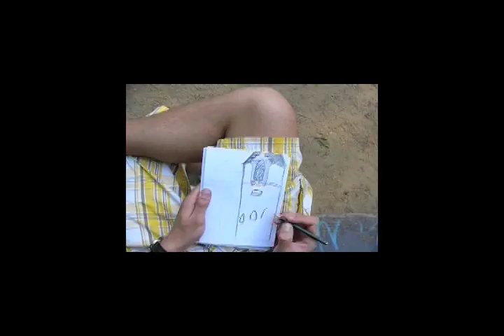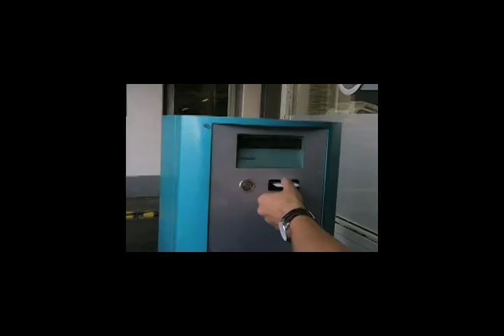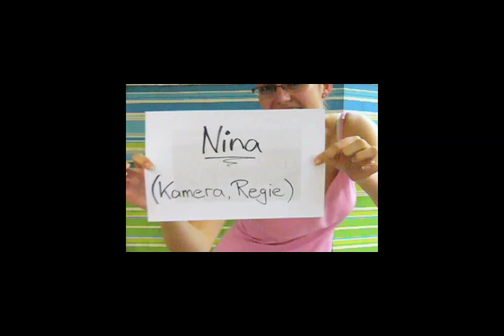kunstschule wandsbek first KSW-Project "Kaffee" clip new stuff funny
Ein dolles Video aus dem ersten Semester der KSW kunstschule wandsbek